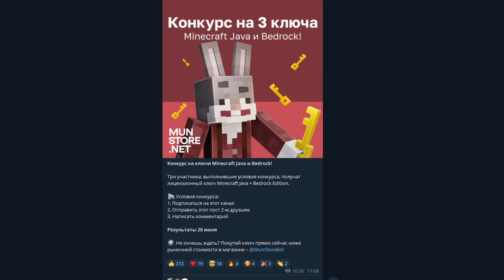МайнШилд 3 | ФИНАЛ РАДИАЦИИ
Конец истории радиации на МайнШилд 3